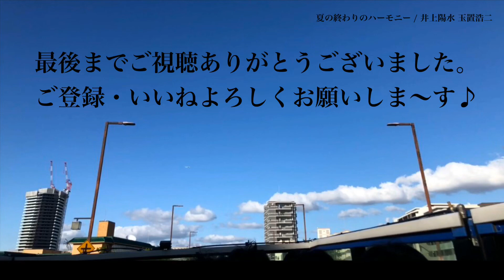【カラオケ】夏の終わりのハーモニー 井上陽水 玉置浩二 安全地帯 ピアノ伴奏 J-POP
【昭和歌謡 ピアノ伴奏第16弾】VOL.46

夏の終わりのハーモニー

サムネイルの写真は福岡の空

♪カラオケバージョン♪ ピアノ伴奏です。演奏に合わせて歌ったり楽器の演奏など楽しんでいただけると嬉しいです。